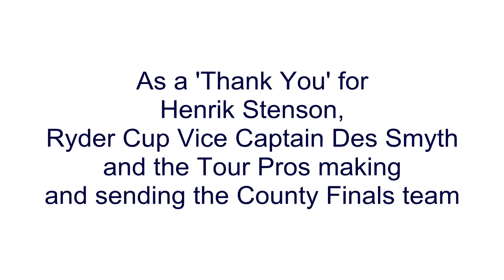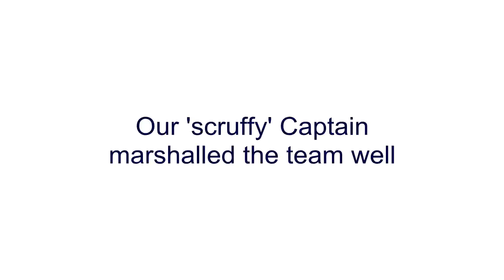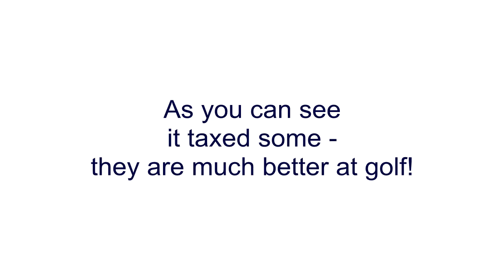The Making of the Good Luck video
Behind the scenes as our County Finals team made their 'Good Luck' video for the 2014 Ryder Cup team